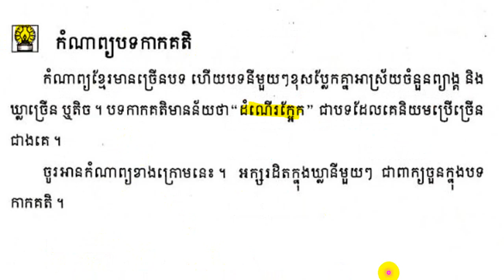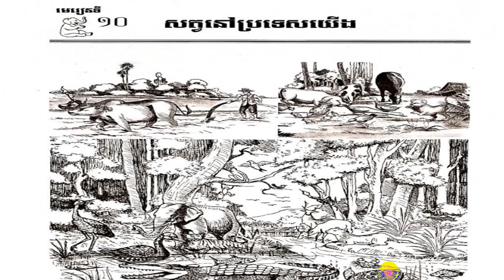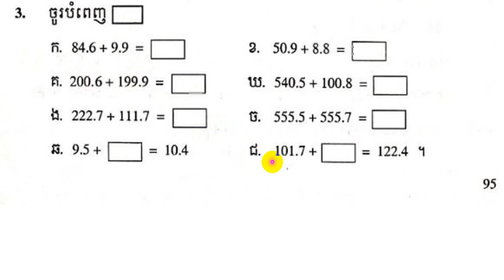21 10 2021 ឫសគល់នៃការសិក្សាគឺល្វីងជូរចត់តែផ្លែរបស់វាមានរសជាតិផ្អែម😁